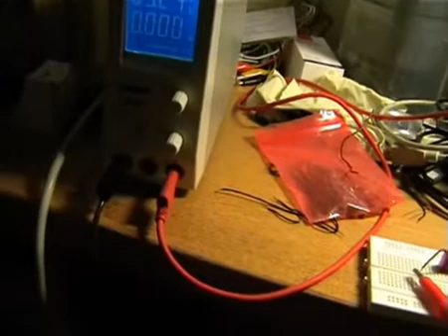Another demo of the single transistor FM receiver...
A little demo of my single transistor FM receiver. Some people didn't believe this could work so here it is again...

Audio quality sample: (they talk mostly finnish)

The circuit schematic (this works as such, but is slightly simplified from what I have in the video):

Conceptual schematic of the feedback circuitry (oscillation starts in the falstad circuit simulator, I used a coupling value of 0.05 in the transformer). Though, you don't really want it to oscillate, just improve the gain.

Netlist file for falstad circuit simulator (only low frequency oscillator due to sim limits):

If you see the voltage across the capacitor in the simulation it should ring up to about 460mV in 140ms when you reset the simulation.